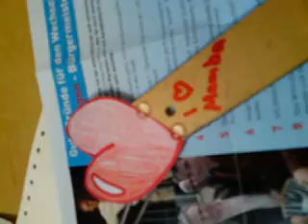Liebes Mamba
Oh my god ... it's the Liebes Mamba